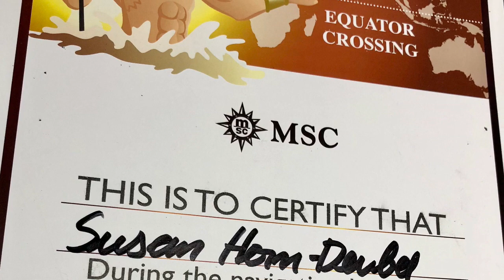Neptunes Party, crossing the Equator on MSC cruiseline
Cruising on the MSC Orchestra for 22 days and crossing the equator in style, come join the party